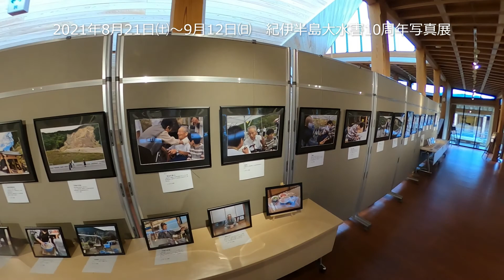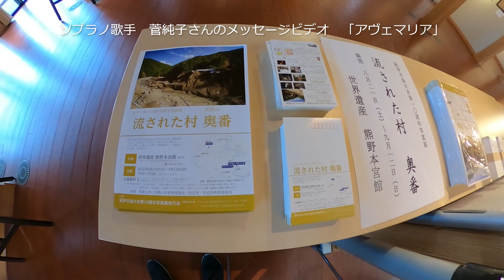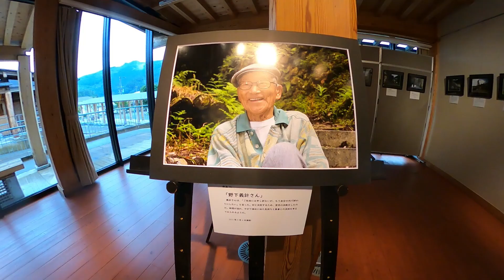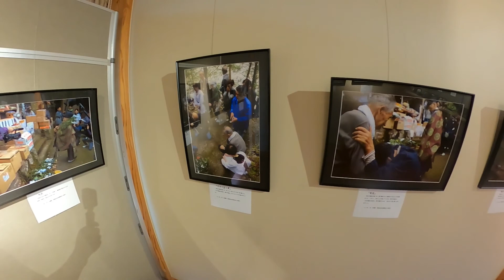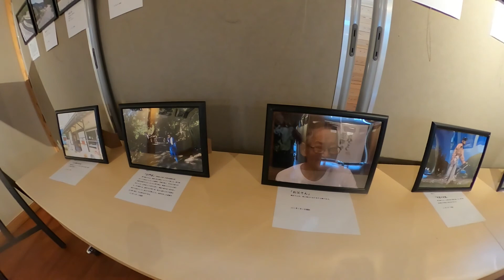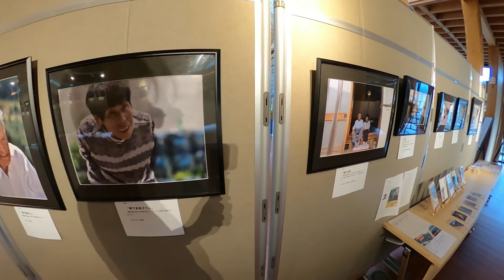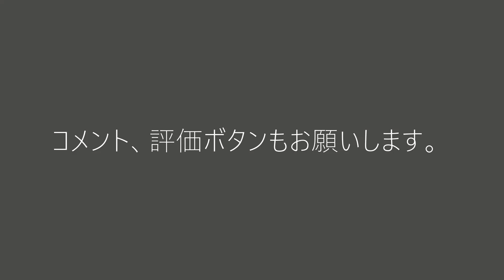紀伊半島大水害10周年写真展「流された村 奥番」2021年8月21日～9月12日 ニュース速報 世界遺産熊野本宮館【和歌山かってにＰＲ】102回 特別編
【説明】2011年9月4日午前8時ころ
今回の奥番地区の向かいの山が、山体崩壊し、三越川を塞ぎました。
この様子は、唯一、村人の一人　野下美喜子さんが目撃しています。
そうしているうち、村は水で満たされていったといいます。
みきこさんの証言によると、2時間後くらいに、せき止め湖の崩壊が始まり、村を流していったというのです。

今回の写真展は、この野下美喜子さんの証言に基づいて構成しています。
9月4日には、野下美喜子さんの証言を伺える講演会を予定しています。

ただし、感染症予防対策のため、村関係者や、防災研究者の方を対象として、ビデオメッセージのような形式での開催を予定しています。
開催状況は、このYou Tubeで配信することにより、後の世にこの証言を残してゆきたいと考えています。

2011年から10年の節目に行う奥番集落をテーマとした写真展です。
今後は、You Tubeで配信しますので、それにより見ていただけるようお願いいたします。

熊野おやじは、和歌山かってにPR、熊野古道講座、滝修行旅、紀伊半島の滝など紀伊半島の滝や熊野信仰をテーマとして、「おおうえｃｈ和歌山」という番組を配信しています。

♪音楽　William Rosati　Parzival　オープニングテーマ曲　他♪

ビデオメッセージ「アヴェマリア」
菅純子さん　公式

毎日新聞　ヤフーニュース
「紀伊半島豪雨で廃村　故郷失った住民の姿撮り続けたカメラマンの願い」